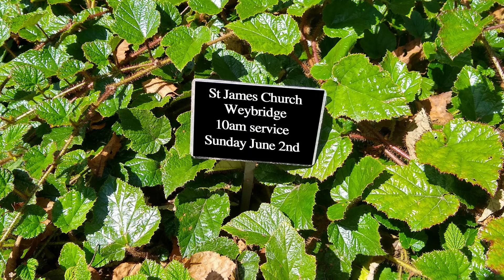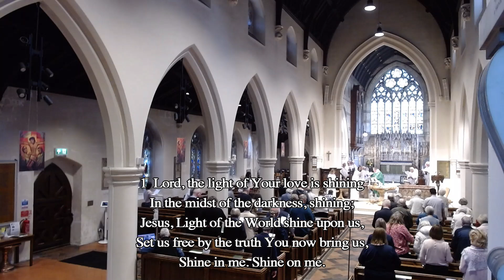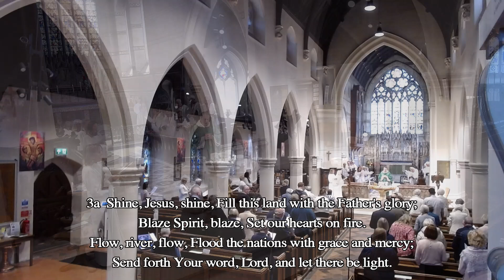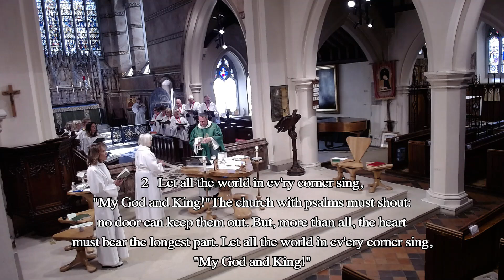Eucharist 02 June 2024 09 54 30 AM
10am service Sunday June 2nd. Celebrant Father Damian Harrison-Miles. Organist Lindsay Bridgwater.